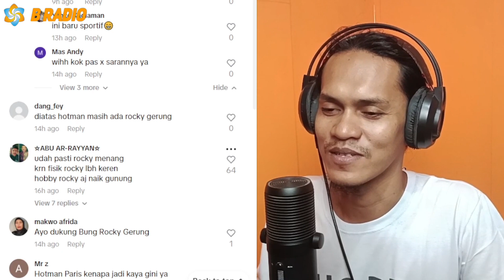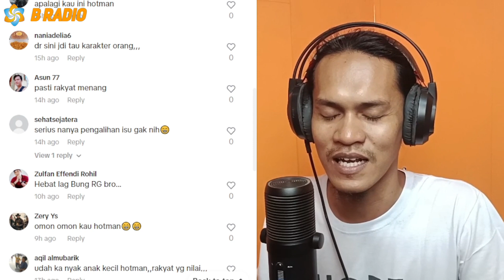TANTANG TINJU 🥊 HOTMAN PARIS VS ROCKY GERUNG 🔥 Ayo Kalian Jagoin Siapa ???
Rocky Gerung ditantang Hotman Paris Pengacara kondang untuk tinju diatas ring. ini karena perseteruannya soal saling sindir menyindir. rocky Gerung sebut ada pengacara yang batu cincinnya lebih tajam dari otak. langsung buat Bang Hotman PARIS Respon keras lewat video video pribadinya.
 charm, straight from the comfort of your own home.